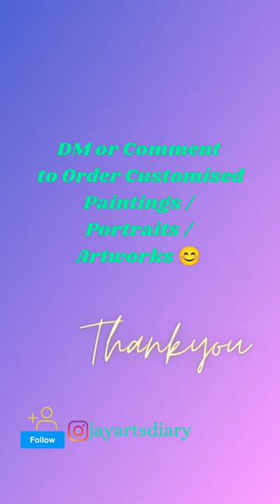Glazing Horse on A3 paper